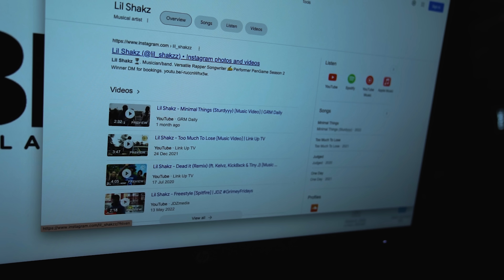Lil Shakz - True To Myself [Music Video] | GRM Daily